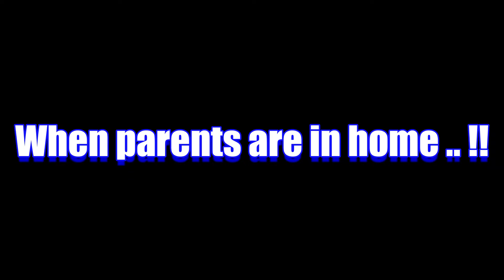Parents VS Kids Whatsapp status